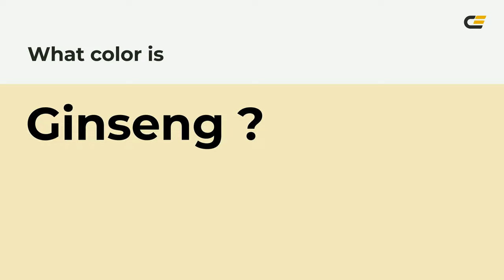Ginseng color f3e9bd hex Cool Yellow color f3e9bd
What color is Ginseng ? f3e9bd hex, Cool Yellow color f3e9bd

Hex f3e9bd Color Code is also known as Ginseng color

Hex f3e9bd Color code in RGB color code model is created after adding 95.29% red color, 91.37% green color and 74.12% blue color.
Hex f3e9bd Color code in CMYK color (process color) code model is generated after subtraction of 0% cyan, 04% magenta, 22% yellow, 05% black.